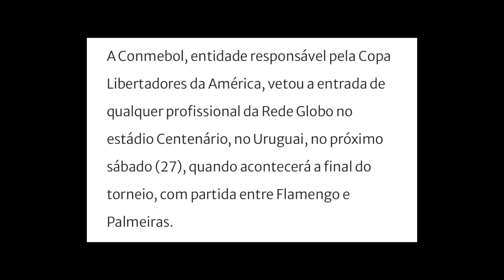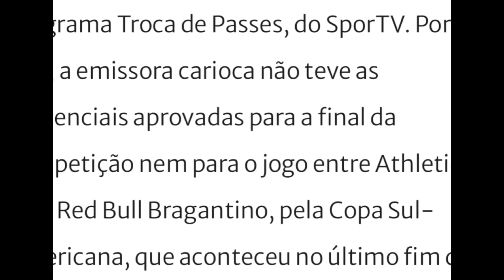VERGONHA! GLOBO VETADA entrada na FINAL da LIBERTADORES. ENTENDA TUDO SOBRE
GLOBO VETADA entrada na FINAL da LIBERTADORES. ENTENDA TUDO SOBRE!